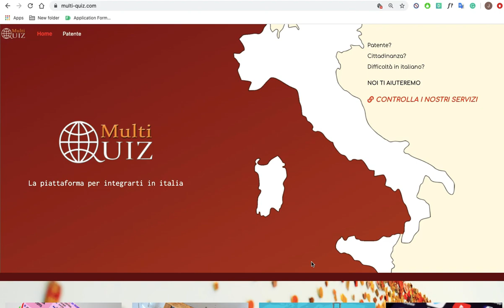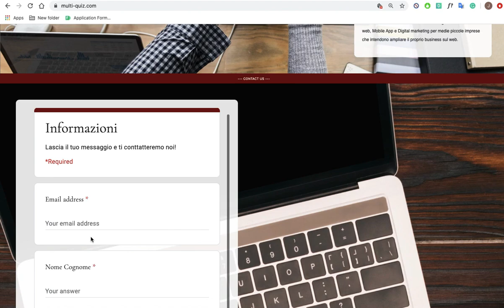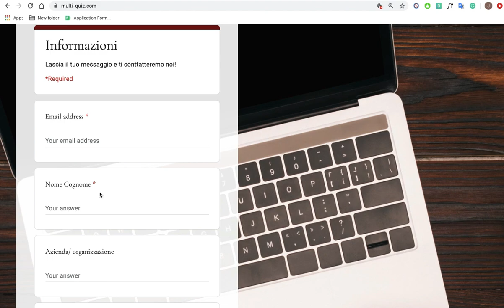CERTIFICATI ONLINE | ਸਿਟੀਜ਼ਨਸ਼ਿਪ ਪੇਪਰ | CITIZENSHIP DOCUMENTS